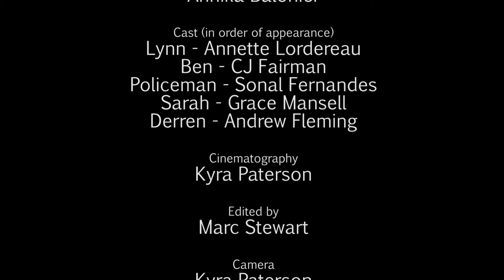'DreamCatcher' Short Thriller Film - AirTV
Would you try to changed the future if you know what would happen?
Can the future be changed?